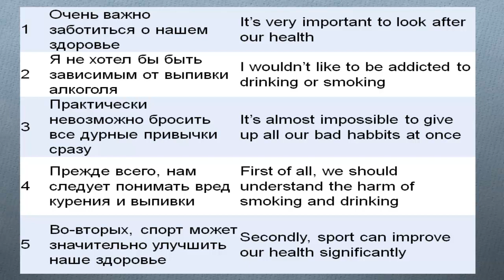healthy life топик здоровый образ жизни на английском языке